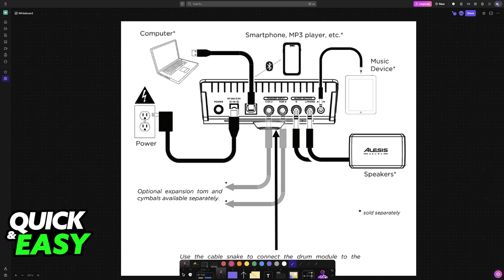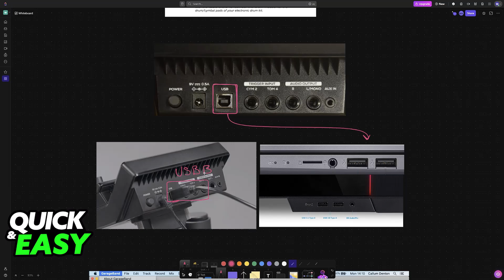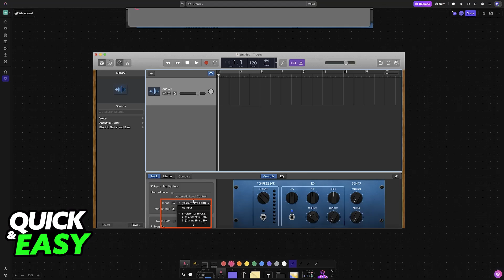How To Connect Electronic Drums to GarageBand Mac (2025) - Step by Step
I will solve your doubts about how to connect electronic drums to garageband mac, and whether or not it is possible to do this.

I hope I have helped you with the video!